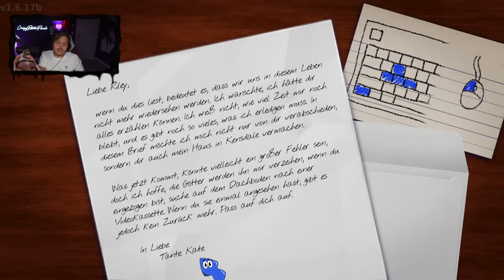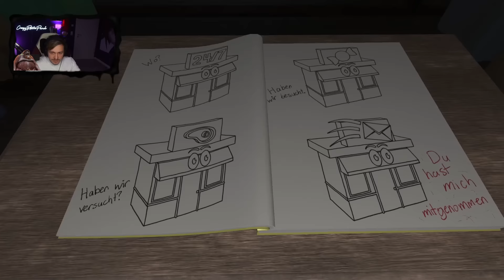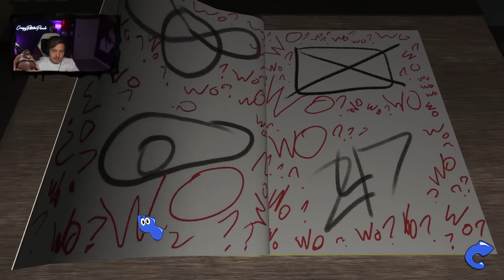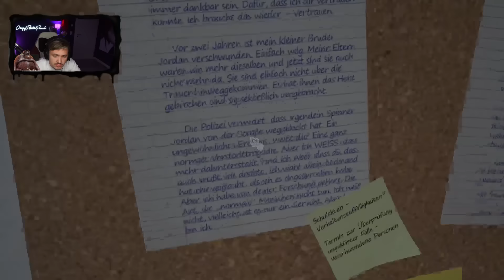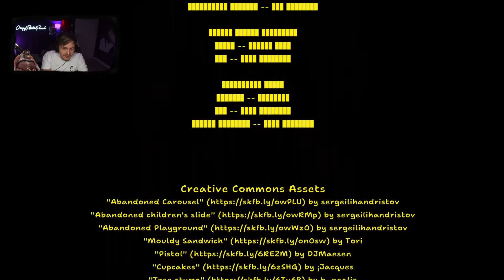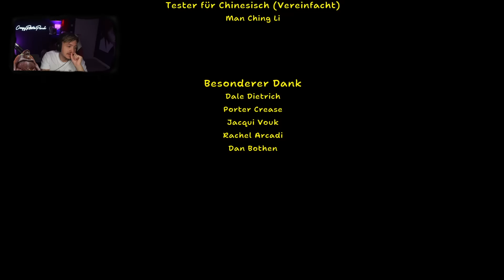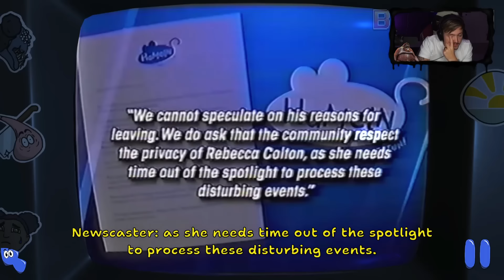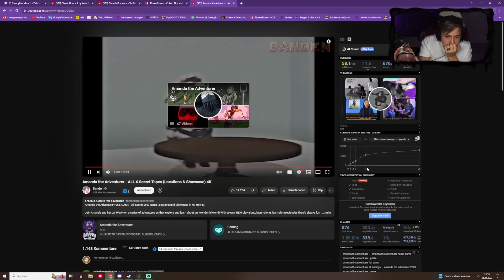Die VERSTÖRENDSTE KINDERSERIE ALLER ZEITEN | CreepyPastaPunch spielt Amanda the Adventurer Gameplay